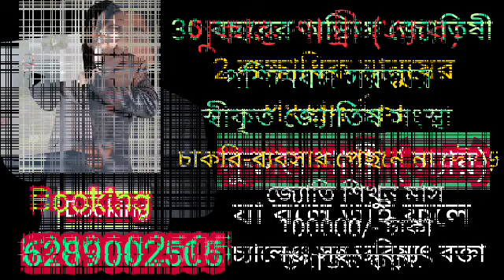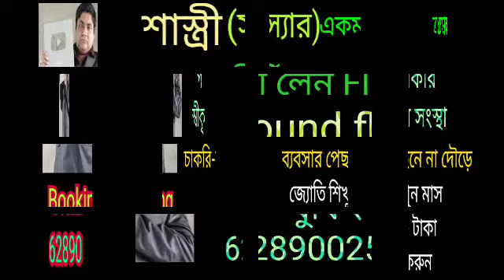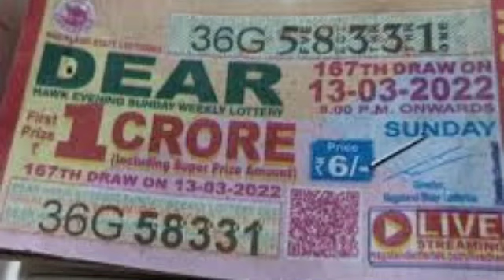ধনু রাশি 26 শে সেপ্টেম্বর মঙ্গলবার রাশিফল 5 টি সুখবর নিশ্চিত পাবেন 💯 লটারি জেতার সুযোগ 2 টি সতর্কতা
ধনু রাশির রাশিফল দেয়া হলো।